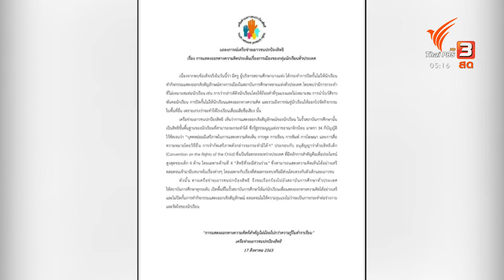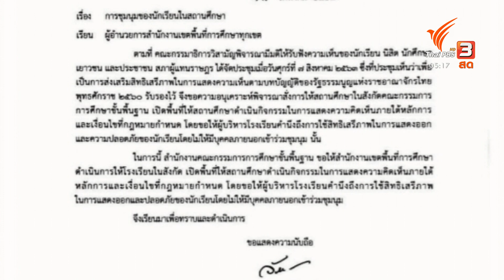ร.ร.สุราษฎร์พิทยา ยืนยันไม่มีครูทำร้ายนักเรียน (19 ส.ค. 63)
ติดตามรายการ "วันใหม่ ไทยพีบีเอส" ออกอากาศทุกวันจันทร์ - ศุกร์ เวลา 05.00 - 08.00 น. ทางไทยพีบีเอส หรือรับชมย้อนหลังได้ทาง